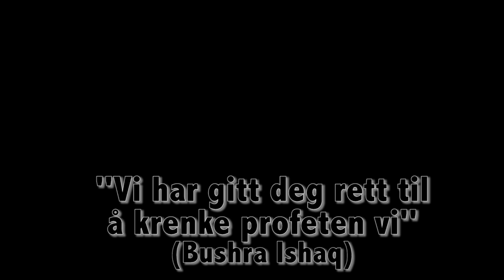Bushra Ishaq og Yousef Bartho Assidiq gir islamhatere rett til å krenke Profeten